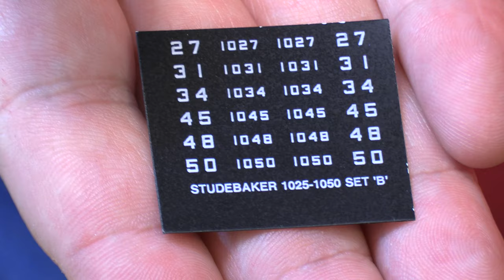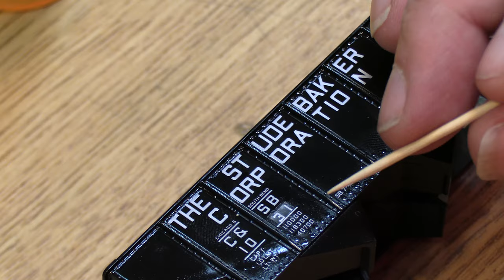Assembling & Weathering A HO Scale Hopper Kit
Jeff is a long time friend of mine who shares a fascination and appreciation for anything to do with trains.  I visited him at his model railroad club; The Arlington Heights Society of Model Engineers and filmed while he built a Studebaker hopper.  Jeff used a commercial kit but he changed out the wheel sets and also renumbered the car.  The video shows quite a bit of detail and Jeff how-to instructions contain a few tips about working with glues, paints, setting solutions and a variety of weathering products.

Please note that there is no sponsored content and this video does not have sponsored content.

Arlington Heights Society of Model Engineers is on-line at  Facebook.com/ahsometrains